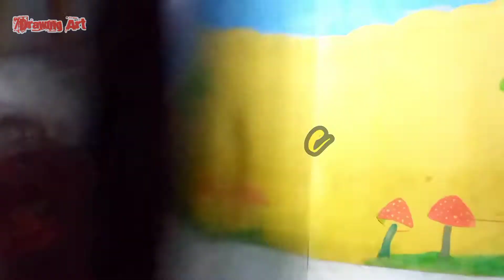Mural Ruang Kelas TK BAKTI ISLAMI ❗Tajur Halang Bogor ❗Tema Pemandangan (vektor)